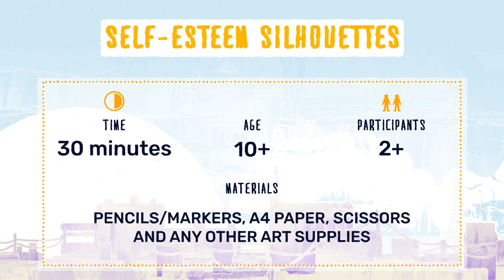11.ကိုယ့်ကိုယ်ကိုတန်ဖိုးထားပုံရိပ်ကစားနည်း_ Self Esteem Silhouettes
ဤကစားနည်းသည်ကလေးများအား သူတို့၏ မိမိကိုယ်ကို တန်းဖိုးထားသော ခံစားချက်များတိုးတက်စေရန် သင်ပေးသည်